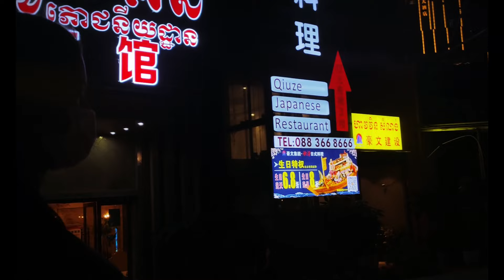Sihanoukville កំពង់សោម 西哈努克 Night Life Cambodia China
A video of few nights in Sihanoukville during the last days of December and the first days of January, construction in the city has advanced.